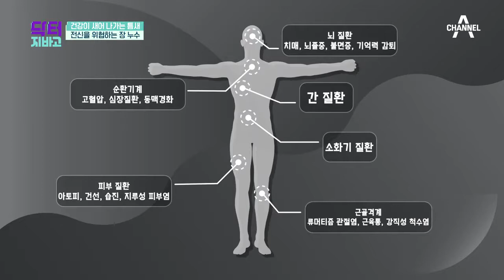혹시 나도? 치매와 류마티즘 관절염의 *공통점*! | 닥터 지바고 263회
건강했던 사연자가 류마티즘 관절염에 걸렸다!
다양한 질환의 원인으로 꼽히는 '장 누수'